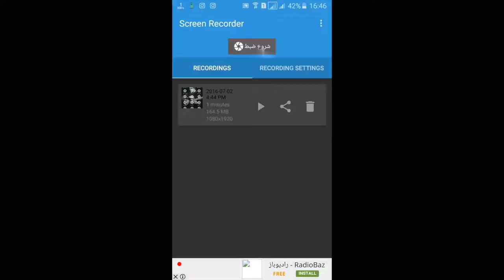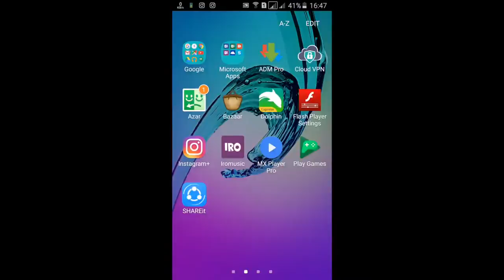اپلیکیشن تکنیک های سه تار نیما فریدونی طراحی سجاد کریمی.mp4